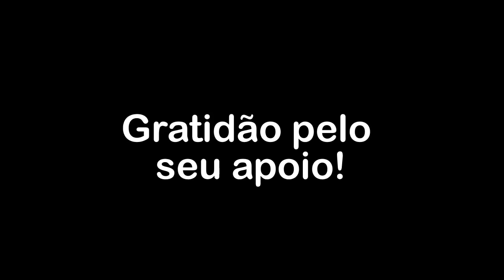Sobre o condicionamento da ação da Graça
Diálogo entre os confrades Deca e Outsider - Se você se sente grato por este conteúdo e quiser materializar essa gratidão, em vista de manter a continuidade do mesmo, apoie este canal - informações